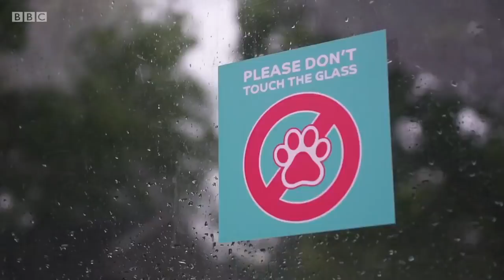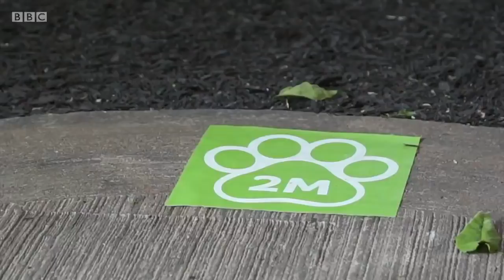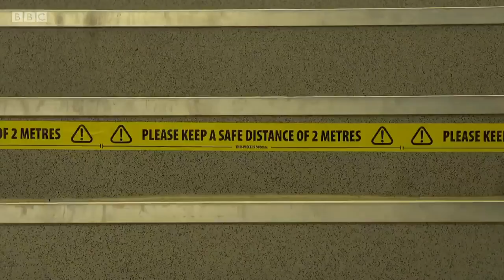Lockdown eased for adults living alone and single parents - BBC News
The Prime Minister has announced that lockdown rules in England will be eased from Saturday for adults living alone and single parents with children under the age of 18.

They will be able to form what the Prime Minister is calling a "support bubble" with another household.

It means that a grandparent can go and stay with their grandchildren and no longer have to social distance, or a couple who have been kept apart by lockdown can spend the night together, or a single parent can link up with their own parents or a friend.

The rules say you can only choose one other household for your bubble. But you won't have to register that as it's being done on trust.  Boris Johnson said the measure was to help those who've been particularly lonely during lockdown.

The Labour Leader Keir Starmer has renewed calls for a national taskforce to get schools in England up and running again. Speaking in the Commons he said the government's plans were 'in tatters'. The Prime Minister said there was a very big plan to get all pupils back to school by September and that the government would give more details next week about a summer catch up programme.

Meanwhile a leading scientist who advised the government has said that half the deaths from coronavirus could have been avoided if the lockdown had been introduced earlier.

Sophie Raworth presents BBC News at Ten reporting by Political Editor Laura Kuenssberg and Education Editor Branwen Jeffreys.